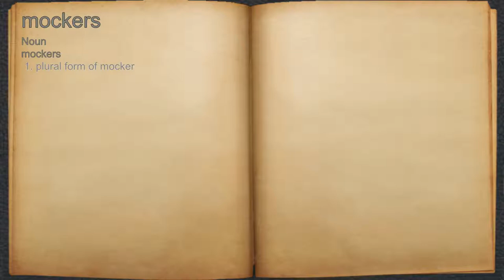What does mockers mean?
A spoken definition of mockers.

Intro Sound:
Typewriter - Tamskp